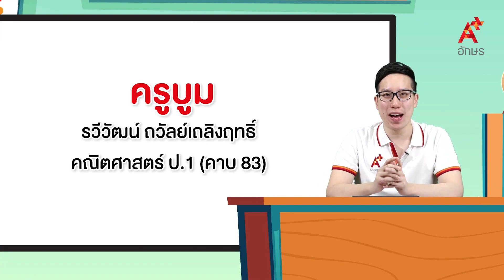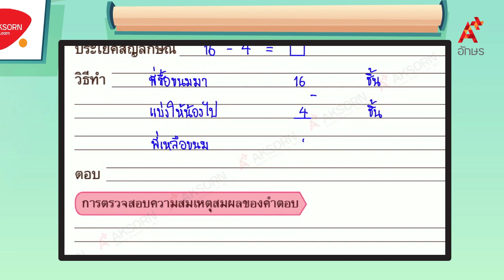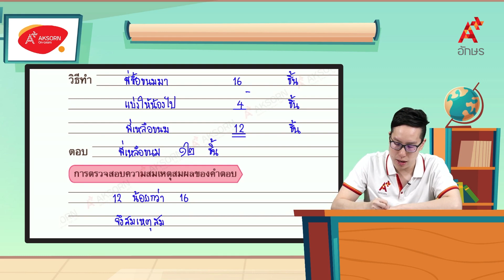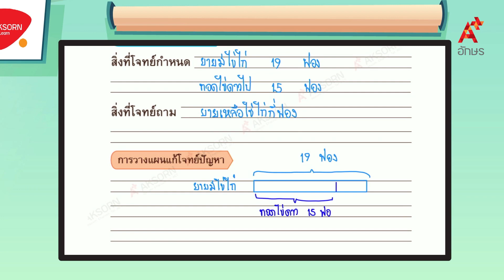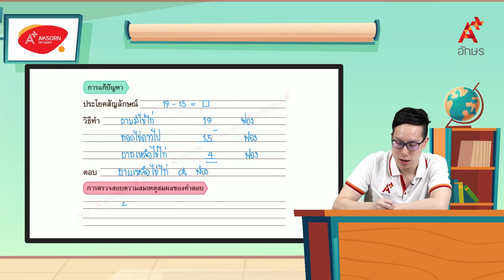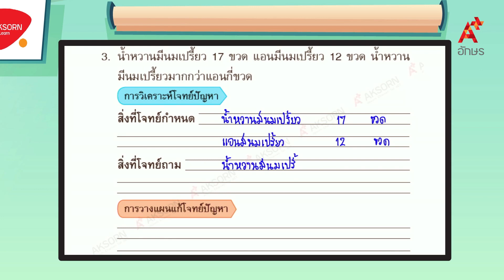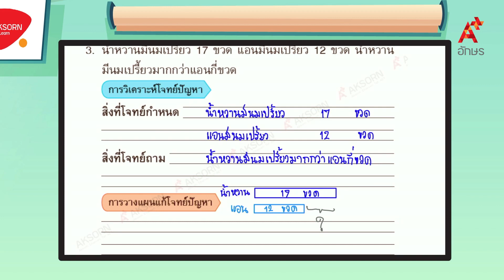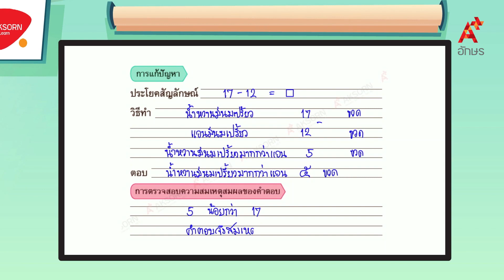โจทย์ปัญหาการลบที่มีตัวตั้งไม่เกิน 20 (3/3) | คณิตศาสตร์ ป.1 หน่วยที่ 6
คณิตศาสตร์ ป.1 เล่ม 1 หน่วยการเรียนรู้ที่ 6 การลบจำนวนที่มีตัวตั้งไม่เกิน 20 โจทย์ปัญหาการลบที่มีตัวตั้งไม่เกิน 20 (3/3)